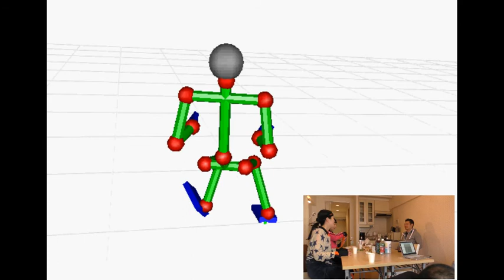MT20160328 cap003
説明